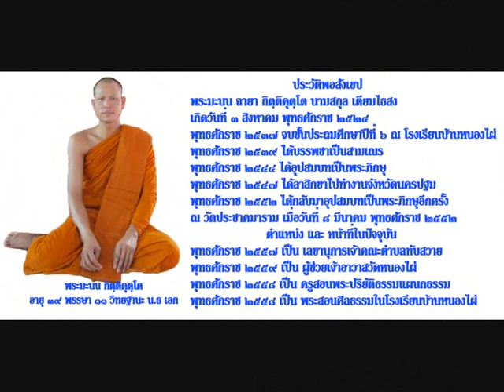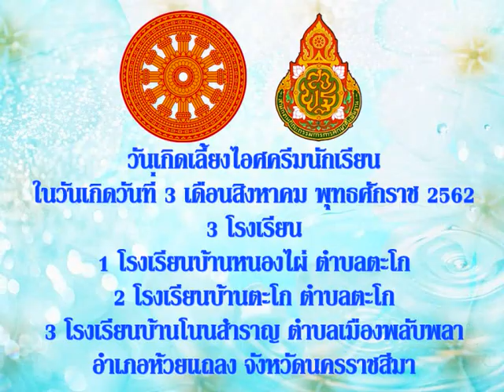วันเกิดเลี้ยงไอศครีมนักเรียน 3 โรงเรียน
วันเกิดเลี้ยงไอศครีมนักเรียน
ในวันเกิดวันที่ 3 เดือนสิงหาคม พุทธศักราช 2562
3 โรงเรียน
1 โรงเรียนบ้านหนองไผ่ ตำบลตะโก
2 โรงเรียนบ้านตะโก ตำบลตะโก
3 โรงเรียนบ้านโนนสำราญ ตำบลเมืองพลับพลา
อำเภอห้วยแถลง จังหวัดนครราชสีมา